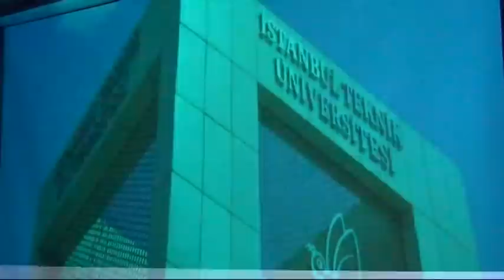Süleyman Karaman Erzinanda Aday adaylık başvurusunu yaptı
TCDD Genel Müdürlüğü görevinden istifa ederek Erzincan’a gelen Süleyman Karaman, AK Parti İl Başkanlığında aday adaylığı müracaatını gerçekleştirdi.